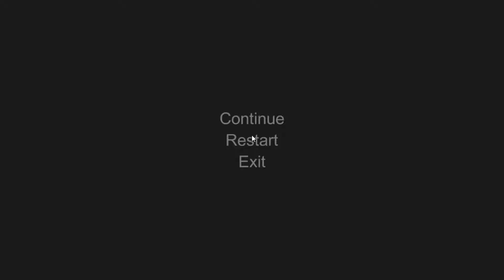Hand Simulator: A one armed guy and an idiot try to figure out how to use a gun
Yep, Its this game.

Sorry about the audio, my mic was set way too high, has been fixed!